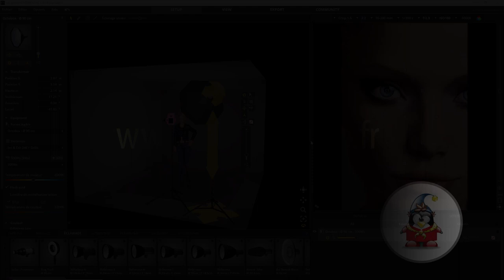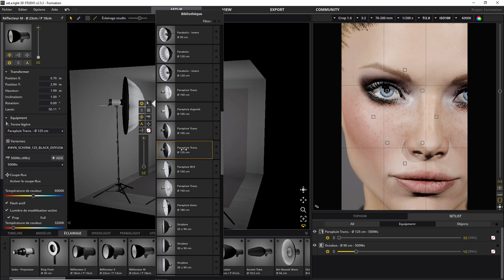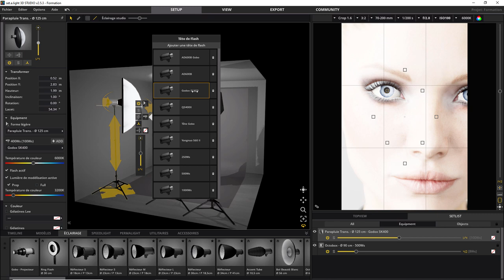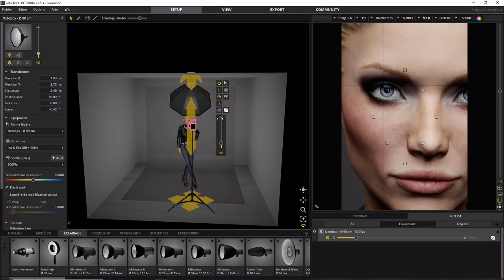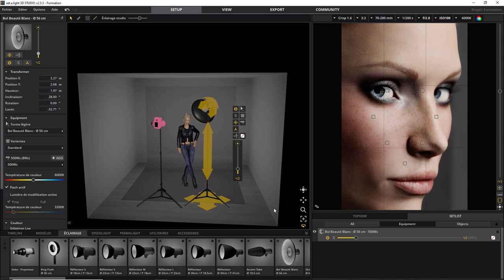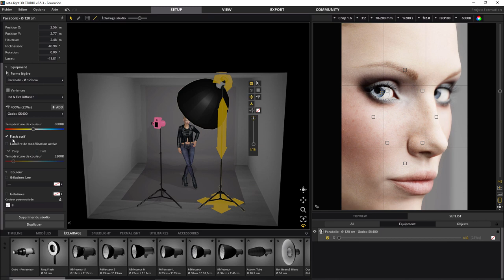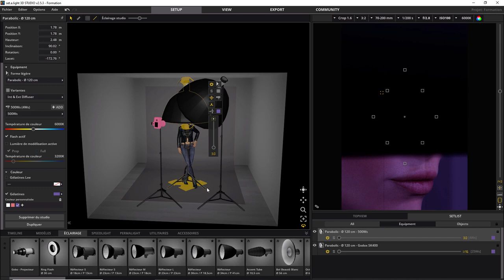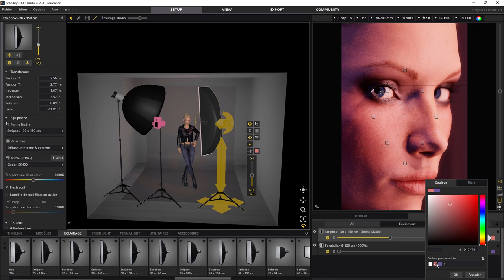Set a light 3D Studio - 03 - Eclairage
Le logiciel Set a light 3D.  Un simulateur de studio photo. Présentation de l'éclairage

. Une question sur Lightroom ou Photoshop ? Rejoignez le groupe FB